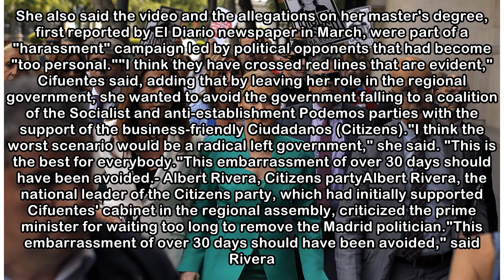Spanish politician resigns over theft and degree scandals | CBC News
A top politician for Spain's ruling party resigned Wednesday as the head of the Madrid region following a string of personal scandals, opening a new crisis for the conservative government of Prime Min...